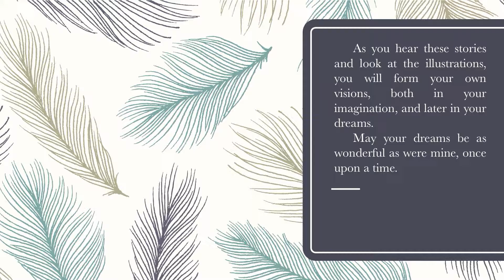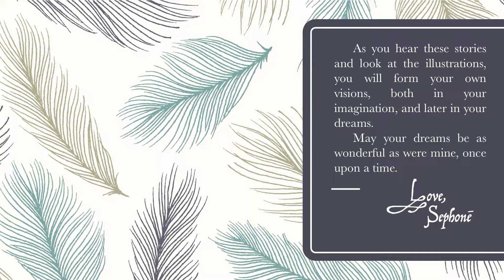Sephone Zorro's Grandmother Stories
Grandmother's have the best advice. These are just a few of the lessons from Sephone Zorro's debut collection for young readers.